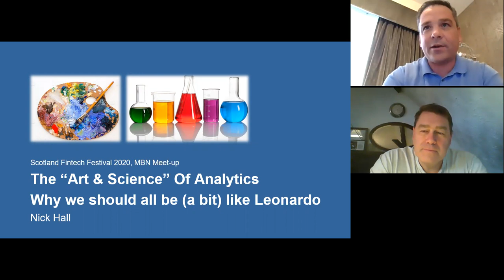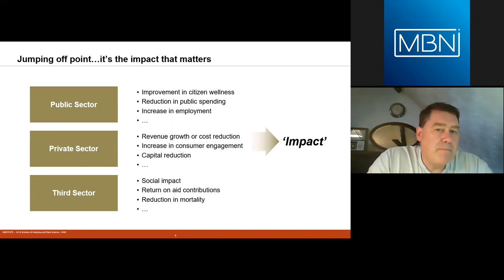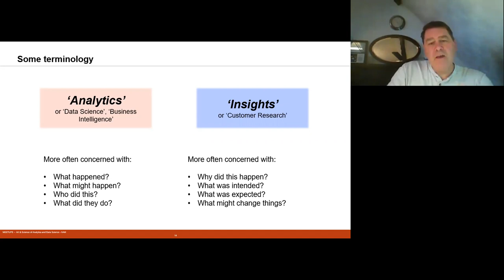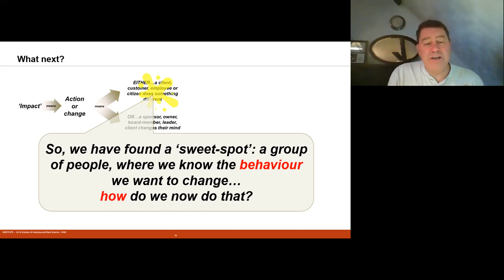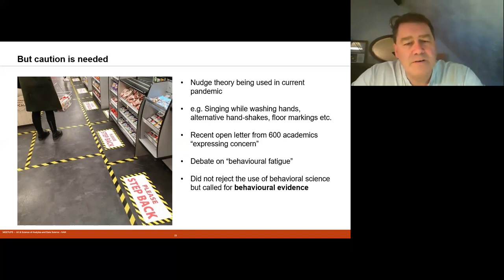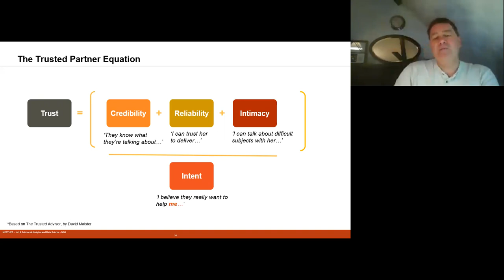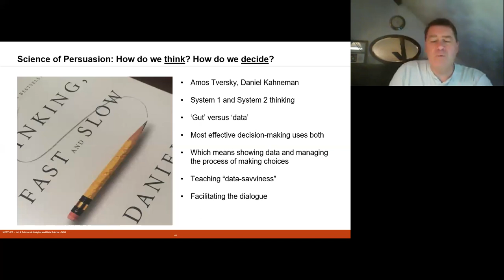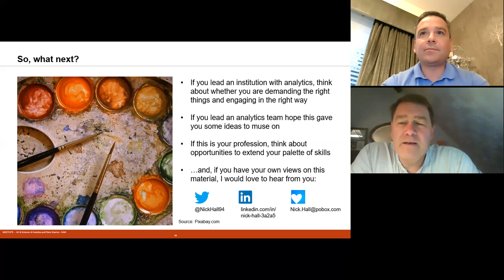The “Art and Science” of Analytics and Data Science: We should all be like Leonardo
Point of the talk: This is drawn primarily from experiences in the domain of customer insight and customer experience. We think of analytics mainly as a hard ‘science’ but there is a growing importance to consider some more intangible sides to analytics: why do customers think the way they do (e.g. behavioural economics), why do stakeholders make decisions the way they do (e.g. influencing senior decision-makers)?

• What are some areas where the ‘art of analytics’ is often underplayed?
• What are some areas where the ‘science of persuasion’ is often underused?
• How can these be melded in interesting ways?
• Why do many firms fail to do this?
• What could you do about this in your teams / careers?

Presenter – Nick Hall - Developing businesses and high-impact analytics teams, creating new income, data products and growth strategies from customer data

For the last 6 years Nick has led the Barclays Analytics Centre of Excellence – a team of 140+ analytics and data science professionals who use analytics to grow the Barclays retail and business banking franchise as well as build data products derived from the bank’s transactional data.

He started life as a geek, when it was much less cool: pre-web and practically pre-PC. He spent 6 years at IBM and then 16 years as a strategy consultant building and deploying data capabilities for clients in financial services and the consumer goods sector (mainly beer). His focus was on analysing customer-level behaviour data and blending this with research-based insights – to grow revenues, manage for value, manage risk or optimise capital use.

Both his personal and professional interest now is in pursuing his ‘geeky origins’ and helping businesses drive more commercial and strategic value out of their data through the application of data science, AI, human creativity and managing the business decision-making process.